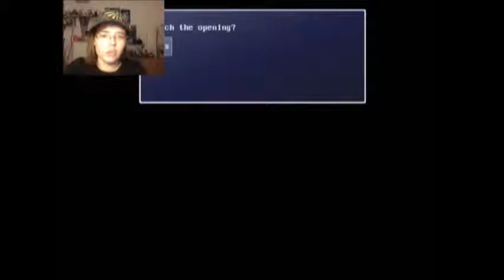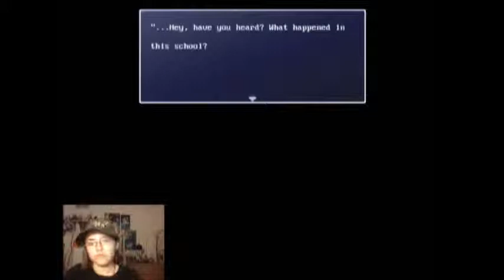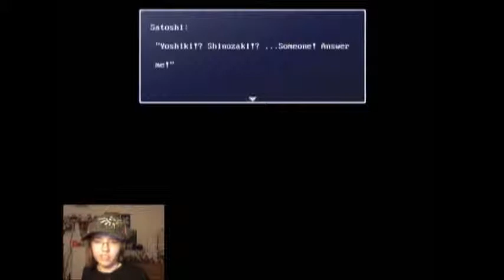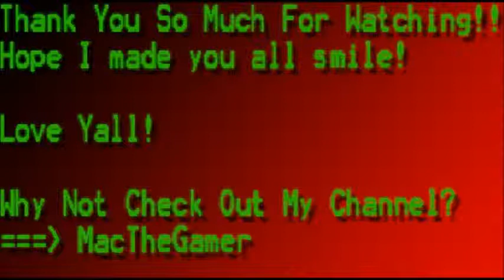Corpse Party Rebuilt - Episode 1 - Let's Tell Scary Stories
Geronimo! Into a new series we go!! Let's see if this one will actually scare me.